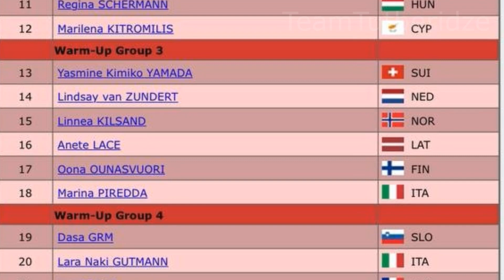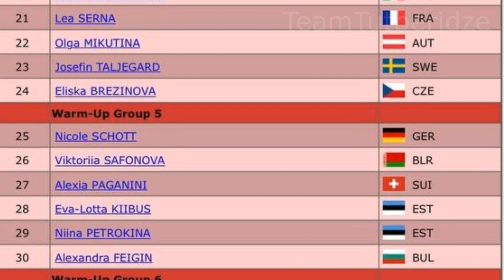ЧЕМПИОНАТ ЕВРОПЫ 2022 ТРЕНИРОВКА Валиева, Щербакова, Трусова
Фигуристки из группы Этери Тутберидзе Камила Валиева, Александра Трусова и Анна Щербакова, принимающие участие в чемпионате Европы в женском одиночном катании, провели на льду арены "Тондираба" в Таллине первую официальную тренировку. Согласно расписанию тренировок, россиянки провели занятие на запасном льду арены параллельно с выступлениями мужчин с короткими программами. Фигуристки исполнили почти полноценные прокаты произвольных программ.

Всё самое интересное  - Контрольные прокаты сборной России по фигурному катания 2021. Чемпионат мира по фигурному катанию 2021, Кубок России по фигурному катанию, Финал Кубка России по фигурному катанию, Гран-при России по фигурному катанию, Финал Гран-при по фигурному катанию, Чемпионат России по фигурному катанию, Чемпионат Европы по фигурному катанию, Чемпионат мира по фигурному катанию, Олимпийские игры фигурное катание, показательные выступления фигурное катание, гала выступления фигурное катание, элементы ультра-си фигурное катание, ультра-си фигурное катание, фигурное катание новости на сегодня, фигурное катание за кадром, фигурное катание интервью, фигурное катание контрольные прокаты, фигурное катание шоу, прыжки фигурное катание, тройной аксель, четверной лутц, четверной флип, четверной риттбергер, четверной сальхов, четверной тулуп, фигурное катание каскады, лутц риттбергер каскад.